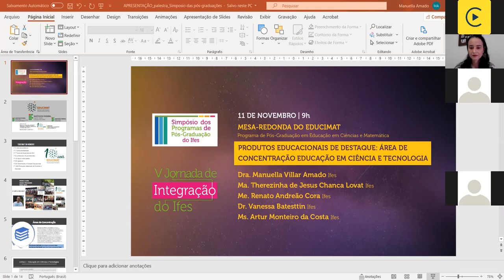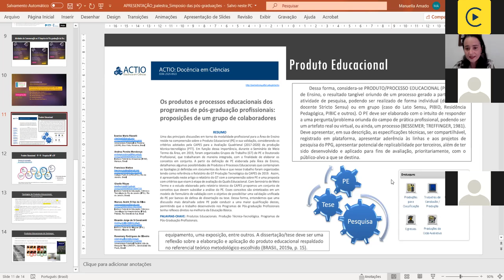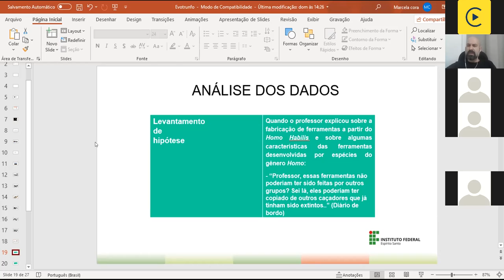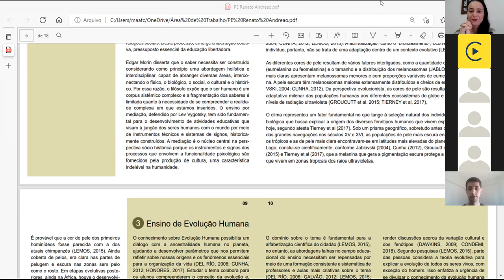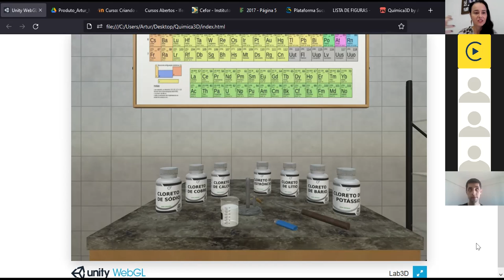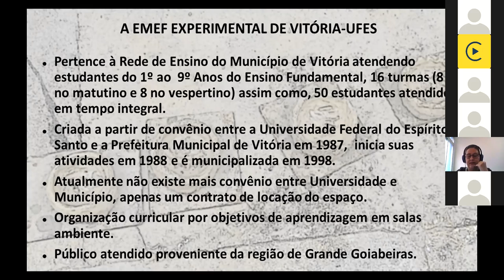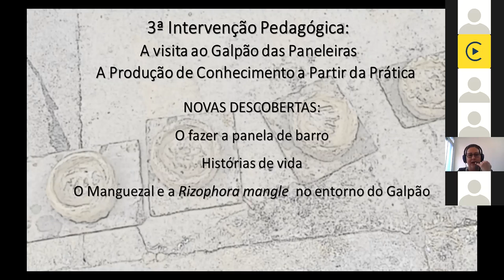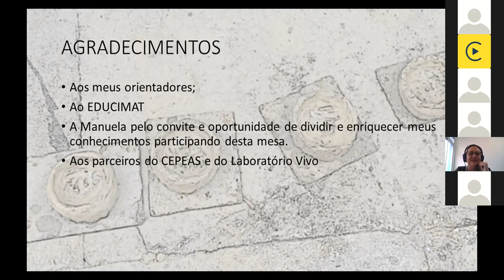Sala Educimat. Dia 4 - Manhã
Educimat - Mesa Redonda "Produtos educacionais de destaque: Área de concentração Educação em ciência e tecnologia"
Participantes:
Mediadora: Dra. Manuella Villar Amado (Ifes)
Palestrantes:
Ma. Therezinha de Jesus Chanca Lovat (Ifes) - A ciência, a cultura, a panela de barro e o manguezal: uma mistura possível
Me. Renato Andreão Cora (Ifes) - O jogo “evotrunfo” para o ensino de evolução humana
Dra. Vanessa Batesttin (Ifes) e Me. Artur Monteiro da Costa (Ifes) - “Química 3D”: um software que simula um laboratório virtual de química